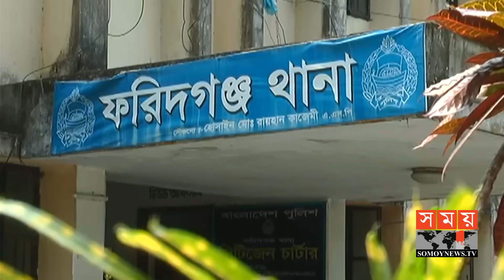চাঁদপুরে যা ঘটল ! | Somoy TV